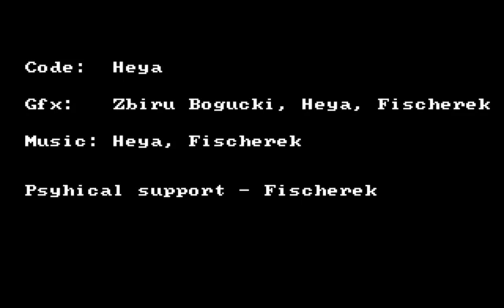1996 Glizda by Heya/Absence (Intel Outside 96 4k Intro Compo)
Joke intro that you may understand takin into account it was Amiga/PC party.
Took a well-deserved 4th place out of 4 PC intros in that competition :)

Adlib "music" made with Scream Tracker. Gfx better not mention :)